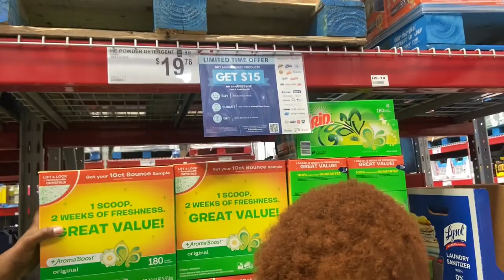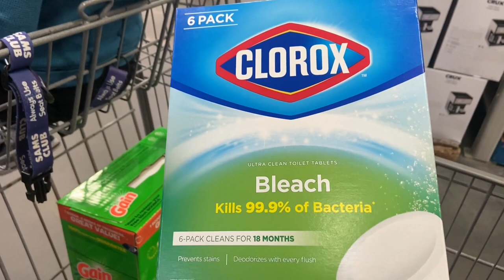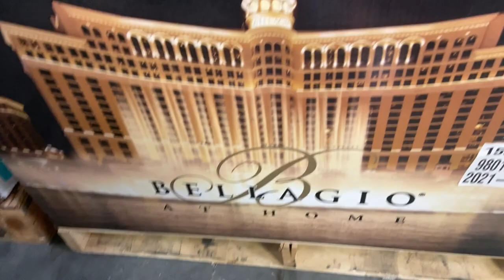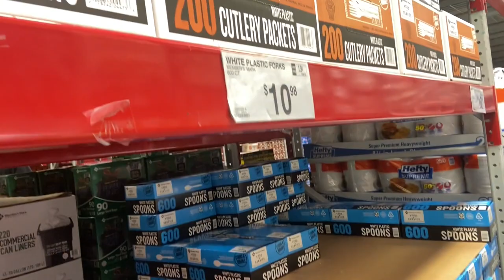Sam's Club Shop With Me | Huge Spring Shopping Haul + Prices!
Come shop with us at Sam's club! We had a great time looking through all the spring deals. Our shopping cart was full! We have a huge shopping haul you have to see with in store prices. Enjoy!

Items purchased (18)
Items Qty Subtotal
XL PINEAPPLE 1 $2.56 T
Item: 835891

MIGHTYGREENS 1 $8.28 T
Item: 428395

B&C FORK 1 $10.98 T
Item: 195020

8" FOAM PLT 1 $10.68 T
Item: 361387

BOUNTY SAS 1 $18.98 T
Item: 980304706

BATH TISSUE 1 $18.46 T
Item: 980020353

DRINK BOX 1 $8.98 T
Item: 181332

POWERADE VP 1 $11.78 T
Item: 12112

BRIEFS 2 $35.96 T
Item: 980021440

2PK PILLOW 3 $59.94 T
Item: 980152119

BEACH TOWEL 1 $9.98 T
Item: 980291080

3PK C KEEPER 1 $10.98 T
Item: 670811

MM ANTIBAC 1 $8.98 T
Item: 915111

TOILET CLNR 1 $9.47 T
Item: 722953

GAIN POWDER 1 $19.78 T
Item: 55357